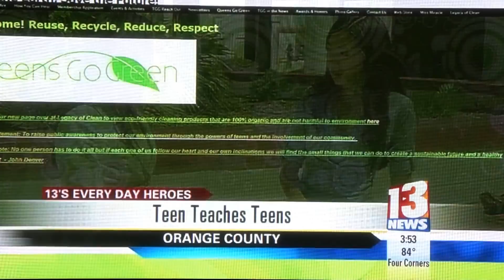Elizabeth Tran- Every Day Hero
Elizabeth Tran's Every Day Heroes video segment on Central Florida News 13